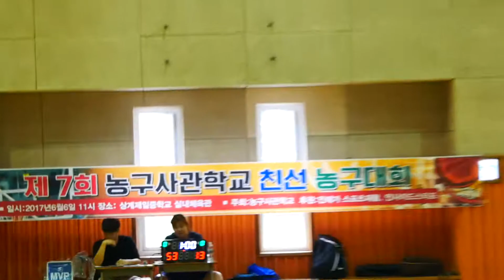[제7회 농구사관학교 친선 농구대회] 풀리그 아레스 vs AMS 3Q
▷퀵티비 카카오톡: @bbquicktv